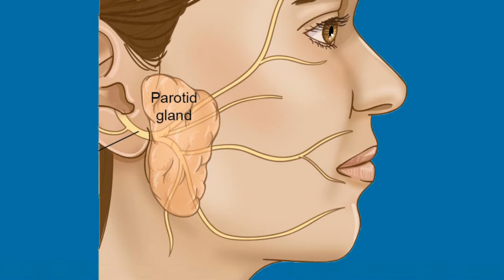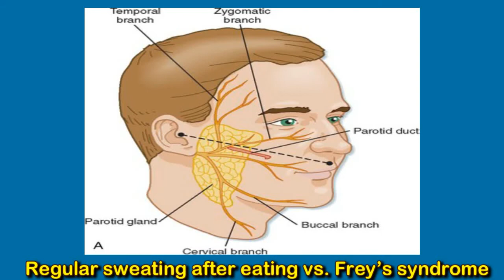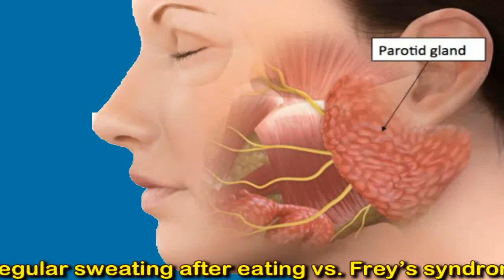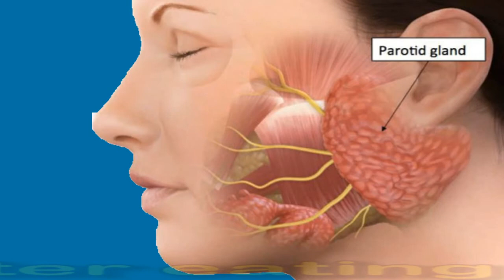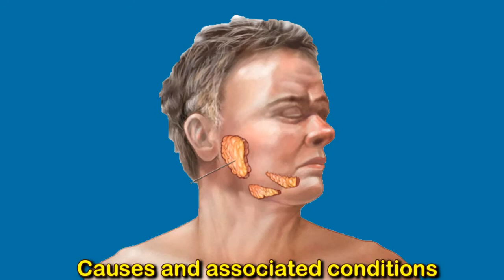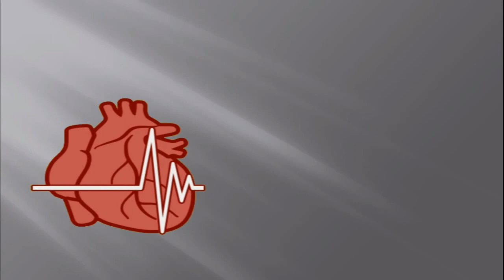Sweating After Eating (Gustatory Sweating): Causes And Prevention